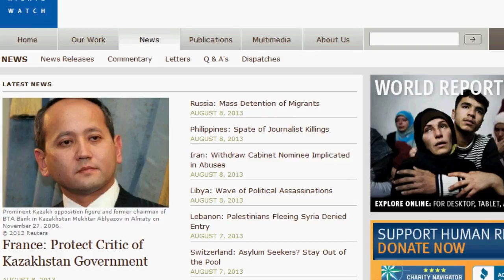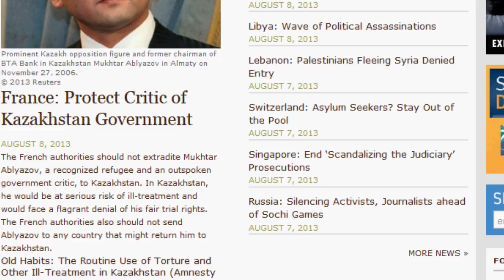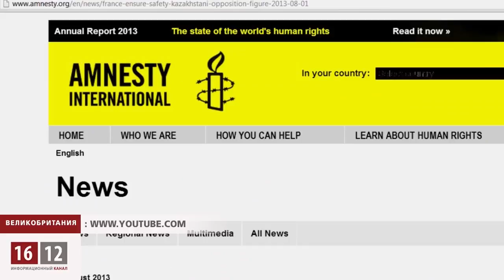Human Rights Watch выступила в защиту Аблязова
Международная правозащитная организация "Human Rights Watch" обратилась к правительствву Франции с просьбой не экстрадировать Мухтара Аблязова в Украину и Россию.